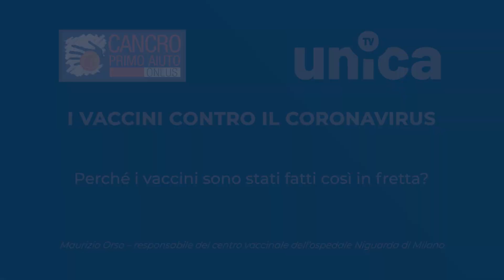Covid-19, perché i vaccini sono stati fatti così in fretta?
Covid-19, perché i vaccini sono stati fatti così in fretta? Risponde Maurizio Orso, responsabile del centro vaccinale dell'ospedale Niguarda